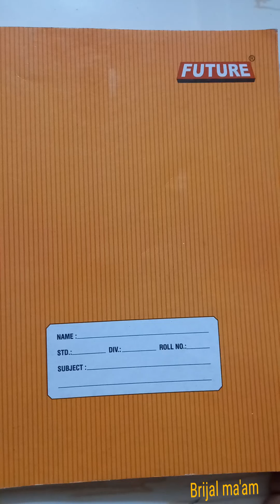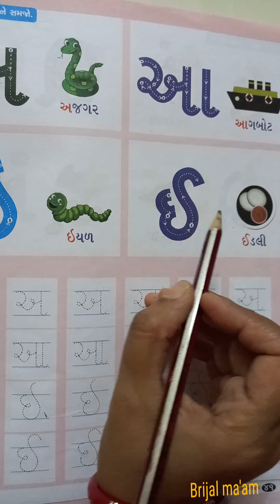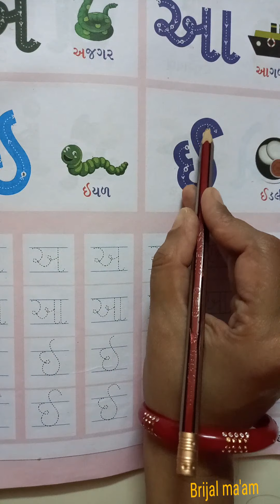Sr.kg (eng.medium)Sub-Gujarati (topic-"ઇ" and "ઈ" letter in Gujarati notebook)Brijal ma'am